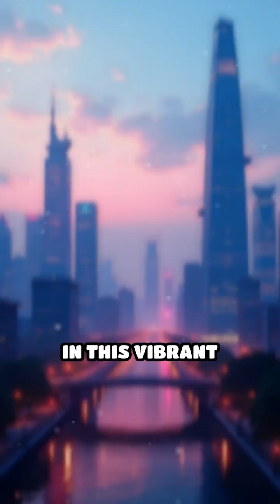Reimagining Cities with AI Innovation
Discover how AI-driven urban design transforms accessibility and livability in futuristic cities!